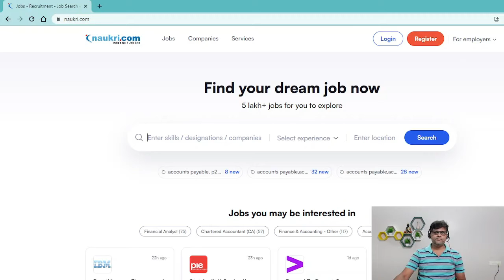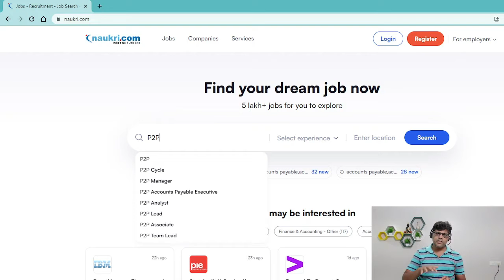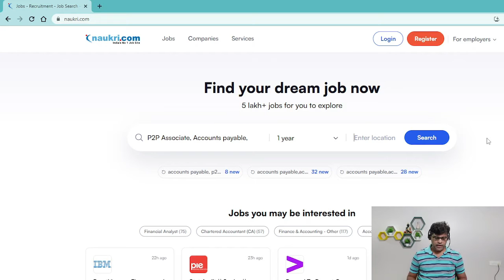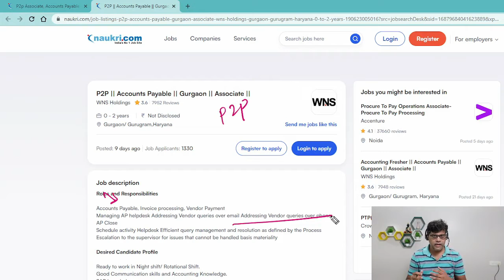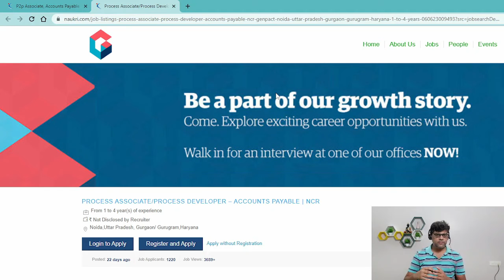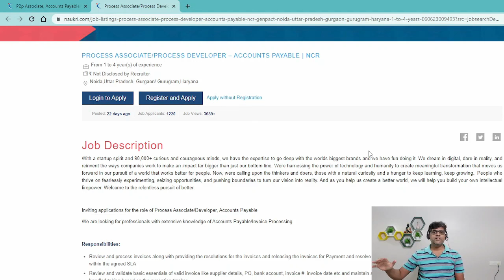How to Get Job in MNC as Fresher? Introducing SAP End-User Series (Freshers)- Pradeep Hota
For Freshers looking for jobs in MNC,  introducing SAP End User Learning Series, enabling them with skills that employers are looking for.
Here I introduce 1st Series on complete P2P Process, covering training on all subjects that an End-User must know to work in an MNC company as business Users, Power Users or End-Users.

Course pages:-